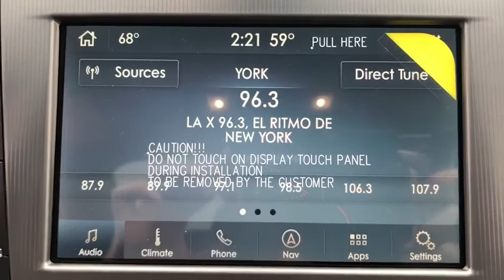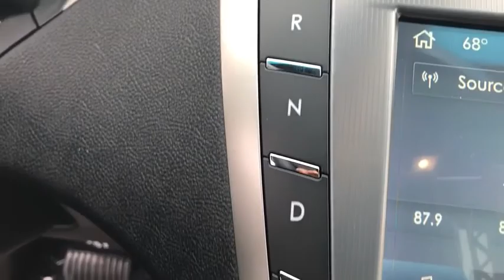2020 Lincoln MKZ Newburgh, New Windsor, Middletown, Marlboro, Beacon, NY 5052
Magnetic Gray Metallic New 2020 Lincoln MKZ available in Newburgh, New York at Sunshine Ford. Servicing the New Windsor, Middletown, Marlboro, Beacon, NY area.

Sunshine Ford
40 Route 17K

Nav System, Moonroof, Heated Leather Seats, Aluminum Wheels, Turbo Charged Engine, All Wheel Drive. FUEL EFFICIENT 29 MPG Hwy/20 MPG City! Reserve trim. Warranty 6 yrs/70k Miles - Drivetrain Warranty;KEY FEATURES INCLUDELeather Seats, Navigation, Sunroof, All Wheel Drive, Heated Driver Seat.OUR OFFERINGSWe aim to foster life-long relationships with our customers as members of our family by providing quality service, exceptional value and peace of mind.Fuel economy calculations based on original manufacturer data for trim engine configuration. Please confirm the accuracy of the included equipment by calling us prior to purchase.